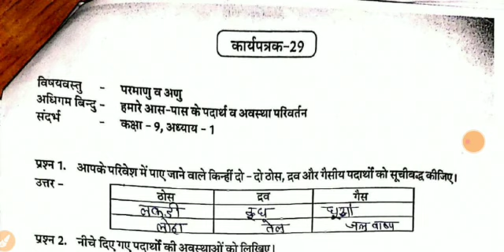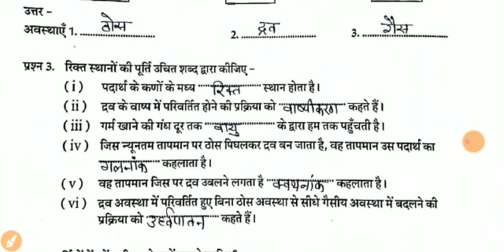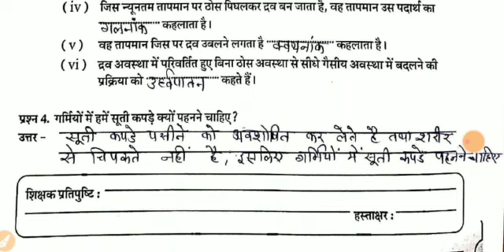उपचारात्मक शिक्षण कार्यपुस्तिका विज्ञान कक्षा 9 कार्यपत्रक 29| Class 9 Science workbook worksheet 29